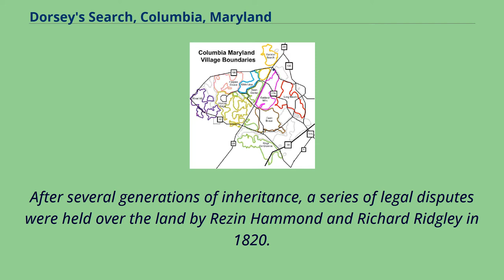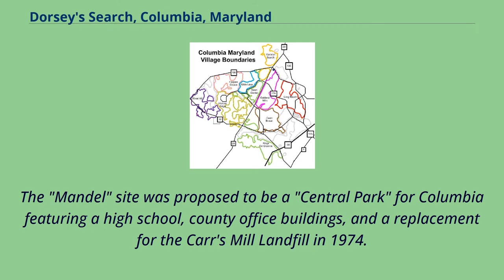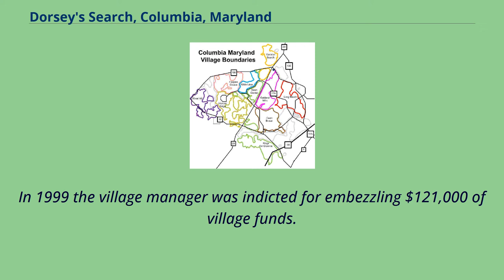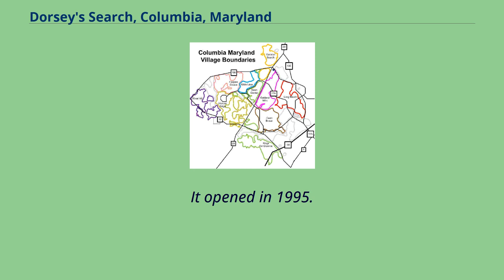Dorsey's Search, Columbia, Maryland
Columbia,_Maryland
Populated_places_in_Howard_County,_Maryland
Villages_in_Howard_County,_Maryland
Villages of Columbia Dorsey's Search is a parcel of land patented by John Dorsey of Hockley-in-the-hole （1645–1714） in Baltimore County （now Howard County）.
The 479-acre （194 ha） property adjacent to the north branch of the Patuxent river was surveyed by Richard Beard in December 1684, and granted to Dorsey in March 1696.
The property lying between "Long Reach" and "Elk Ridge" was resurveyed in March 1723 to include 750 acres （300 ha）.
After several generations of inheritance, a series of legal disputes were held over the land by Rezin Hammond and Richard Ridgley in 1820.
In 1827 the property exchanged hands to Robert Oliver, builder of Oakland Mill, who combined it with multiple properties totaling 2,300 acres （930 ha）.
George Gaither acquired the property in 1838.
John Dorsey's grandson, "Patuxent" John Dorsey of "Dorsey's Search" built Dorsey Hall at the site.
Dorsey's Search is one of ten villages comprising Columbia, Maryland, United States, named after the land tract with a 2014 population of 7,500.
Early land purchases and rezoning included Howard County Board of Trade member J Frank Gwynn's farm along Font Hill in 1955 by the Development and Investment Corporation of Maryland.
The 715-acre parcel of land was purchased by the Howard Research and Development subsidiary of the Rouse Company in 1968 from the Gudelsky family that sought to rezone the area for high-rise apartments in the 1960s.
The "Mandel" site was proposed to be a "Central Park" for Columbia featuring a high school, county office buildings, and a replacement for the Carr's Mill Landfill in 1974.
In 1969, the County attempted to purchase by condemnation, the land occupying Centennial Park from a company run by the land speculato...